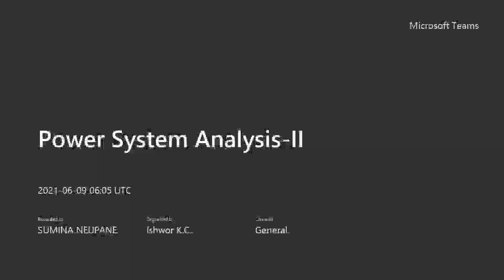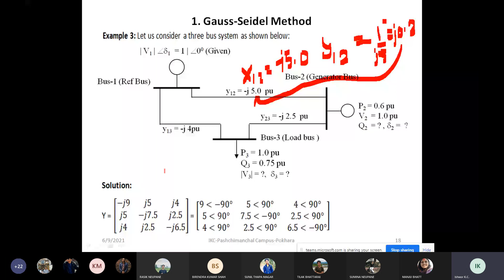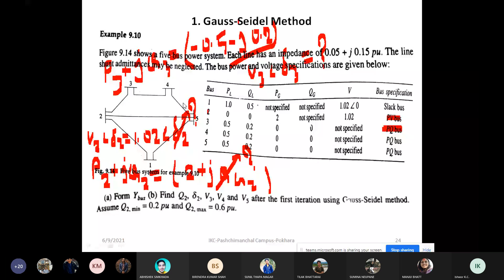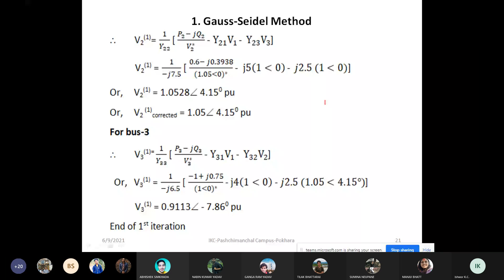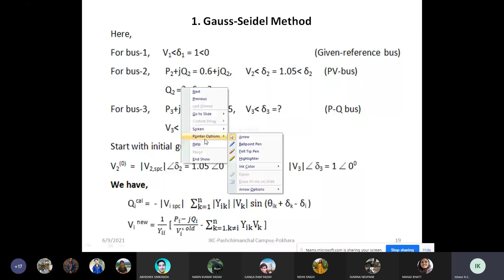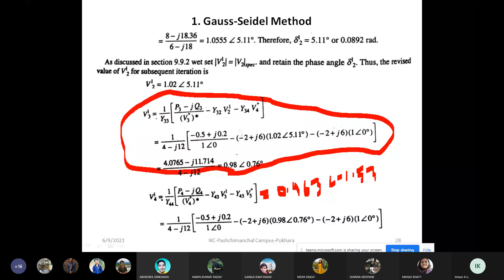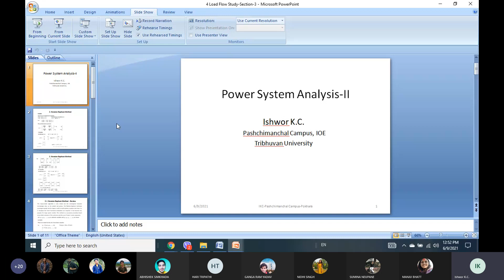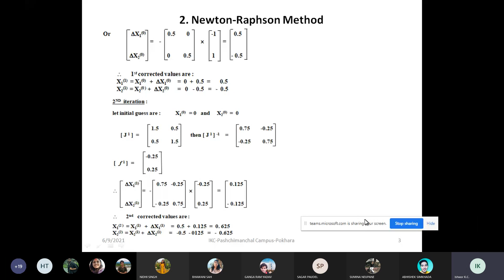Power System Analysis-II || Gauss Siedel Method Part1